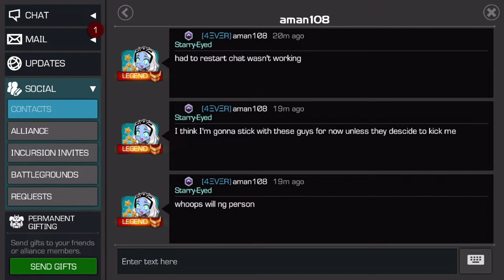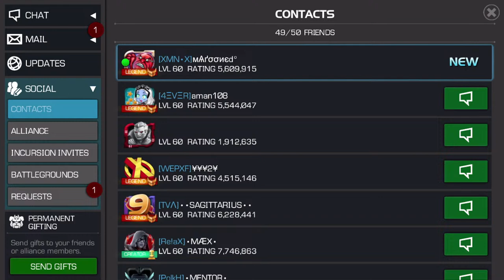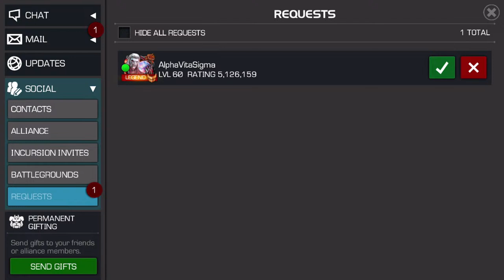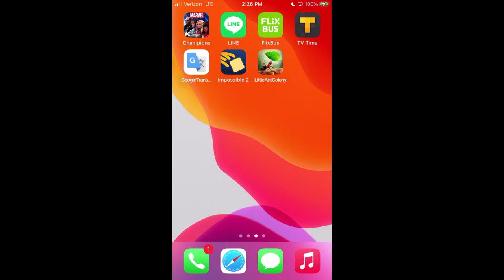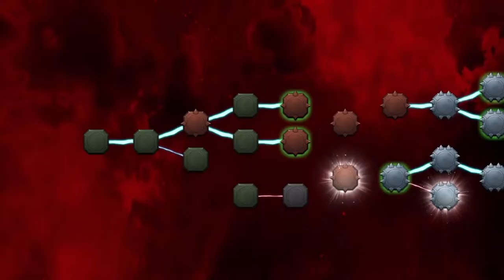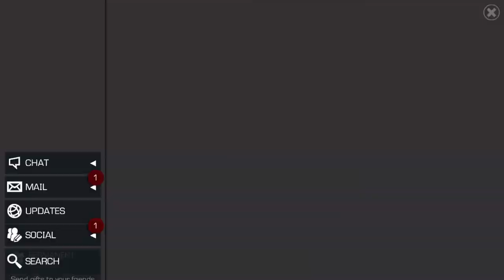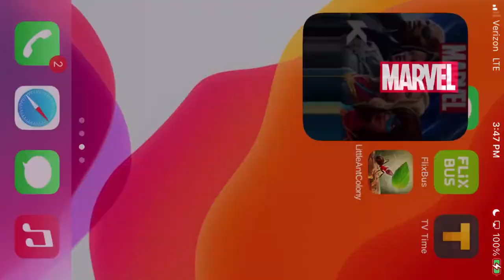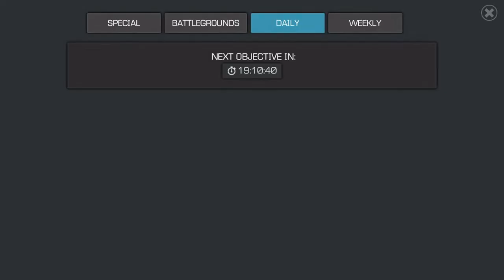Two's Day Chill Stream [ Can The Connection Hold Today Maybe? ] | Marvel Contest of Champions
For those who my like to - By no means required or needed for anything, anything you give will just be just because you're awesome and generous.

Hate the cutting in and out but don't know what I can do about it so we get on and hope that today holds out for a while, though yesterday wasn't the worst, it could always be better, so here's to today.

Also still need to try and figure out using Twitter to look at stuff too so anyone wanting to tag @AceFusion4 or whatever on Twitter.